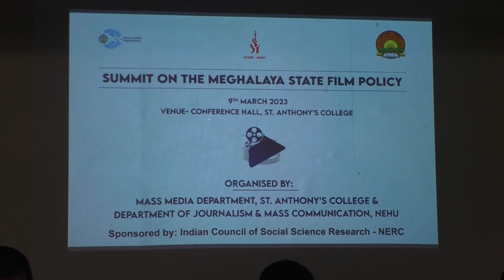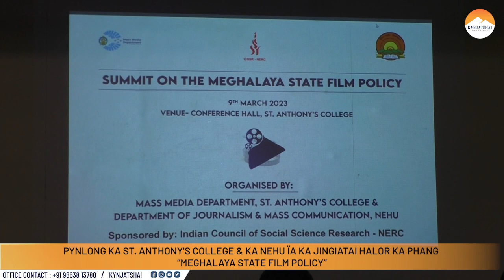PYNLONG JINGIATAI KA ST. ANTHONY'S COLLEGE & NEHU HALOR KA PHANG “MEGHALAYA STATE FILM POLICY"